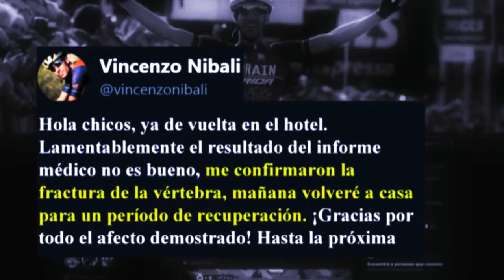ETAPA VERGONZOSA EN EL TOUR DE FRANCIA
Video para Deportes Cuatro, edición mediodía del 20 de Julio de 2018.

En la etapa reina del Tour 2018 (la subida al Alpe D'huez) se han vivido momentos bochornosos provocados por los aficionados.
Los corredores no tenían casi hueco para rodar, había botes de humo y bengalas que impedían la visión y, además, Chris Froome fue empujado y Vincenzo Nibali tiene que abandonar tras una caía provocada por un espectador.